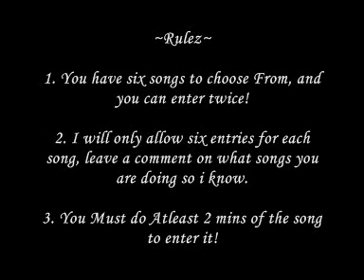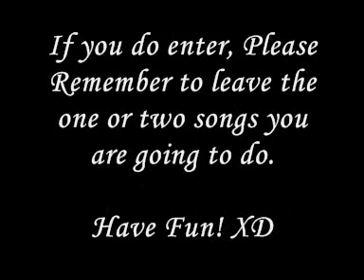Animash Contest (NOW OPEN)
TO ENTER YOUR VIDEO, PLEASE POST IT AS A RESPONSE TO THIS VIDEO!
INFORMATION
Deadline: when i have enough entries.
Judges : Still sorting this out (do not ask to be one)
Prizes : Still sorting this out
Movies & Animes Allowed

Wolfs Rain
Ginga Nagaraboshi Gin
Ginga Densetsu Weed
Bolt
Bambi 1 & 2
Balto 1, 2 & 3
Lion King 1 & 2
Brother Bear 1 & 2
Lady & the Tramp 1 & 2
Fox & the Hound 1 & 2